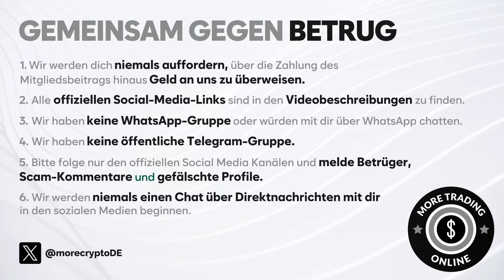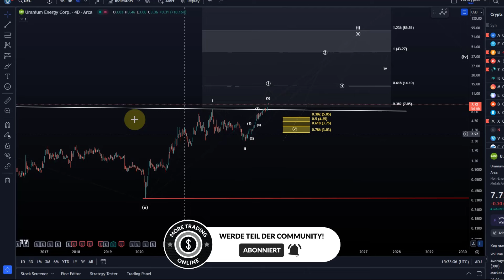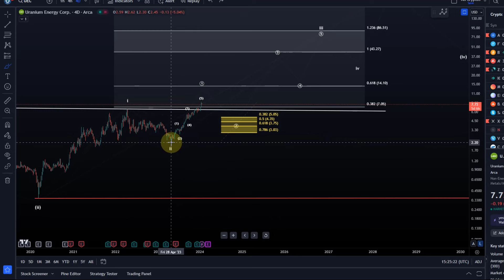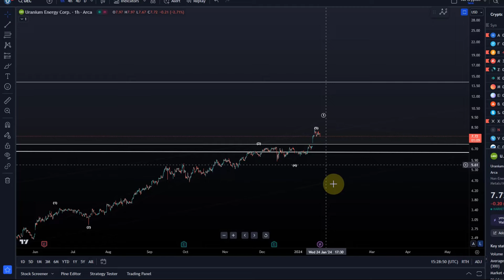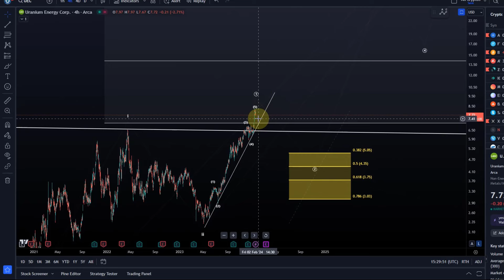Uranium Energy UEC Aktie Elliott Wellen Technische Analyse - Preisprognose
Großes Potenzial! Uranium Energy UEC Aktie Elliott Wellen Technische Analyse - Preisprognose

Code: WE4091

☕️ Koffein:
Um mich wach zu halten könnt ihr mir einen Kaffee kaufen ;-):